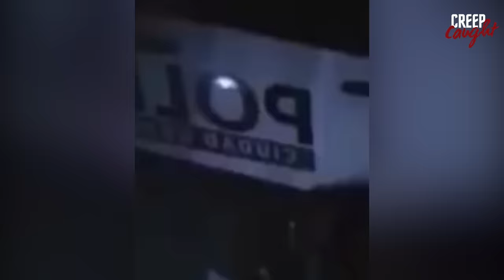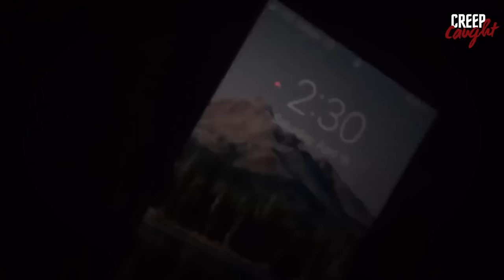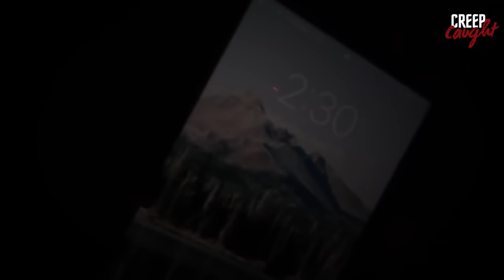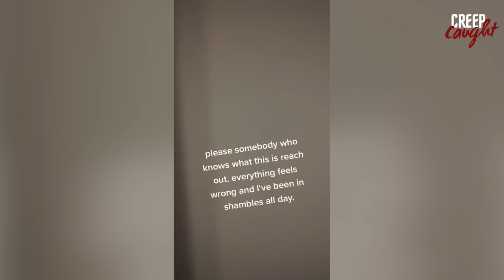50 MOST DISTURBING Moments Caught On Camera Vol. 10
50 MOST DISTURBING Moments Caught On Camera Vol. 10

In this video, we're sharing the 30 most Disturbing Things Caught on Camera. From creepy clowns to angry animals, these creepy moments will make your skin crawl!

If you're looking for some truly shocking and creepy moments caught on camera, then look no further! Watch as these horror stories unfold and see for yourself just how spook-tacular some of the most shocking moments can be!